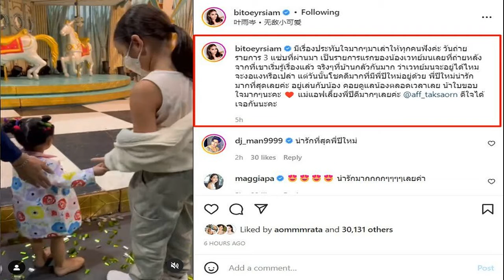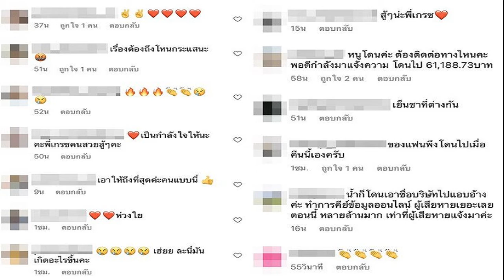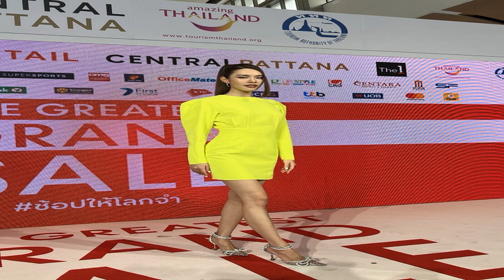น่ารักมากที่สุดเลย! ใบเตย เล่าความประทับใจถึง น้องปีใหม่ ชม แอฟ เลี้ยงลูกดีมาก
น่ารักมากที่สุดเลย! ใบเตย เล่าความประทับใจถึง น้องปีใหม่ ชม แอฟ เลี้ยงลูกดีมาก ด้าน ดีเจแมน ขอเล่าด้วยอีกหนึ่งความประทับใจ-แอบได้ยินดีมา
ถือเป็นรายการแรกของ “น้องเวทย์มน หรือ ด.ญ.ดั่งต้องมนตรา” ลูกสาวสุดน่ารักวัย 1 ขวบกว่า ของคุณแม่ “ใบเตย อาร์สยาม หรือ ใบเตย สุธีวัน” และคุณพ่อ “ดีเจแมน พัฒนพล” ซึ่งทั้งคู่ได้พาลูกสาวไปออกรายการเป็นครั้งแรก กับรายการ 3 แซ่บ
ทำเอา คุณแม่ใบเตย และคุณพ่อดีเจแมน แอบกลัวมากว่า น้องเวทย์มน จะอยู่ได้ไหมและงอแงหรือเปล่า เนื่องจาก รายการนี้เป็นรายการแรกของลูกสาว แต่โชคดีที่มี “น้องปีใหม่” ลูกสาวคนเก่งของ คุณแม่ “แอฟ ทักษอร” มาช่วยดูแลน้องเวทย์มน
โดยคุณแม่ “ใบเตย” โพสต์คลิปวิดีโอความน่ารักของ “น้องปีใหม่” ที่คอยดูแลและเล่นกับลูกสาว “น้องเวทย์มน” ตลอดระยะเวลาที่ ใบเตย และ ดีเจแมน ทำงานอัดรายการ 3 แซ่บอยู่เพื่อไม่ให้น้องงอแง
พร้อมเล่าถึงความประทับใจต่อ น้องปีใหม่ และชื่นชมไปถึงคุณแม่ “แอฟ ทักษอร” เลี้ยงลูกดีมากว่า “มีเรื่องประทับใจมากๆมาเล่าให้ทุกคนฟังค่ะ วันถ่ายรายการ 3 แซ่บที่ผ่านมา เป็นรายการแรกของน้องเวทย์มนเลยที่ถ่ายหลังจากที่เขาเริ่มรู้เรื่องแล้ว จริงๆที่บ้านกลัวกันมาก ว่าเวทย์มนจะอยู่ได้ไหม จะงอแงหรือเปล่า

แต่วันนั้นโชคดีมากที่มีพี่ปีใหม่อยู่ด้วย พี่ปีใหม่น่ารักมากที่สุดเลยค่ะ อยู่เล่นกับน้อง คอยดูแลน้องตลอดเวลาเลย น้าใบขอบใจมากๆนะคะ แม่แอฟเลี้ยงพี่ปีดีมากๆเลยค่ะ ดีใจได้เจอกันนะคะ
นอกจากนี้ ดีเจแมน สามีของ ใบเตย เล่าอีกหนึ่งความประทับใจต่อ น้องปีใหม่ ที่ตนเองแอบได้ยินมาว่า “อีกหนึ่งความประทับใจที่ พ่อแมน แอบได้ยิน สาวๆคุยกัน น้องปีใหม่ ให้ขนมน้อง และบอกว่า เวทย์มนแพ้อะไรรึเปล่า แพ้ cheese มั้ยค่ะ น้องแพ้อะไรมั้ย พี่ปีใหม่ละเอียดอ่อนมากค่ะ น่ารักชื่นชม แม่แอฟและน้องปีใหม่มากนะครับ แม่แอฟเลี้ยงพี่ปีใหม่ได้น่ารักมากครับชื่นชม